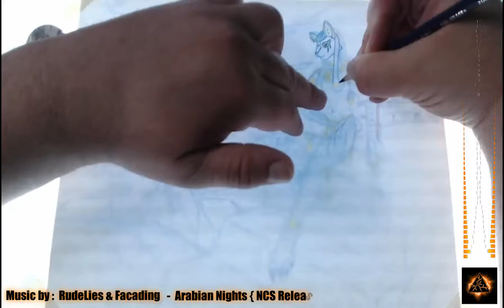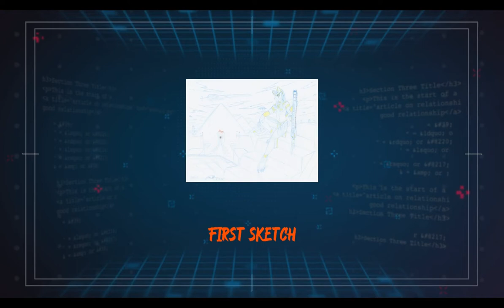una on gard speed drawing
(( NSFW ))  Una was a fun character to create, based in the steampunk universe she grew up in Cairo, Egypt, ... after the great cataclysm rocked the entire planet at the dawn of the steampunk era in the 1800's the Elven World cracked open and re-entered the mortal plane. shortly there after amongst the chaos and life started to return to normal. Cairo decided to close all borders on all ocean bearing vehicles and not just for local areas but the entire continent. though no one knows why it's part of the fun mystery... Spoilers ahead... una was given the rank of diplomat and allowed to leave and keep the peace between her country and the rest of the world... she was my steampunk character, an agile sharpshooter using magnetic technology instead of steam she was definitely a force to be reckoned with. however Her rank as a diplomat was a cover, her true purpose was a Spirit Hunter... As many Realms head cracked open in the world letting magic and mystic rejoin the Mortal plane so did the underworld. it's door open in Cairo and the ancient gods stepped through and charge their loyal people to help protect the gate and capture and return any evil spirits that had gotten away... Una was one of the spirit-hunters with diplomatic status, she can move freely on every plane across the world but steampunk can be a treacherous time and great adventure had planns for her... (this small story arc is based on a role playing story that is being written into a book and I was asked to create some art and story arcs for that book... My little piece to the story was Egypt Cairo hence why I can tell you a little bit about it. I hope to see it one of these days on the Shelf so this story is considered copyright material for that book... ) ... But I wanted to share this cool little character of mine, I've drawn several of her and I hope you enjoy it.
Category: --- art, speed drawing, Film & Animation, music, commission, tutorials, furry, furry art,